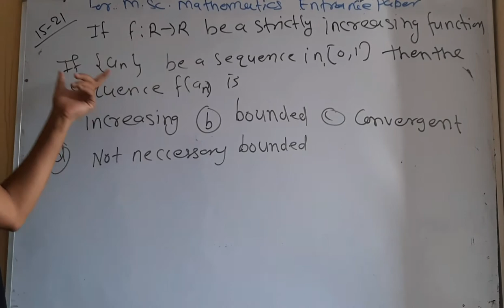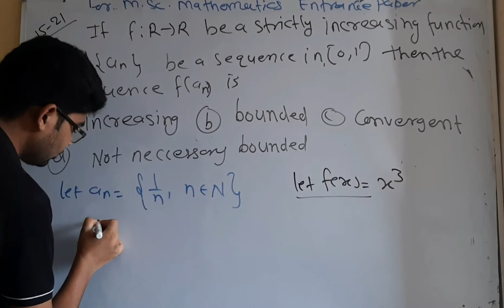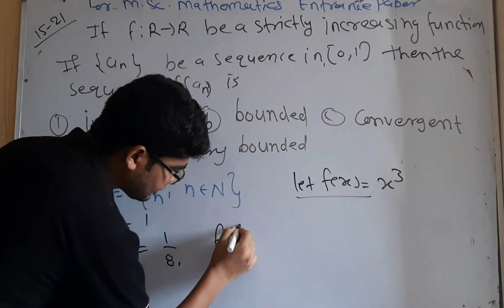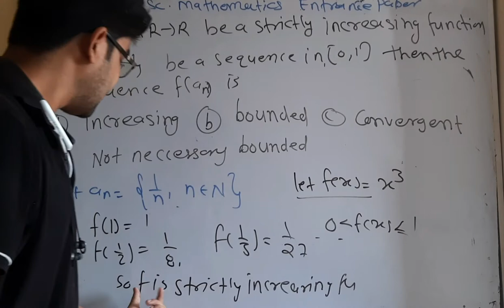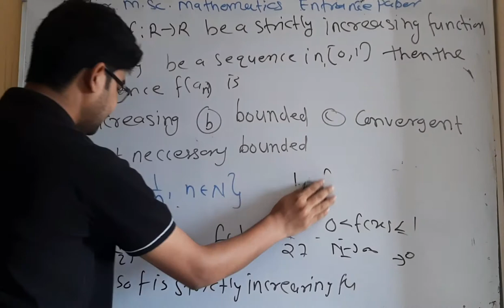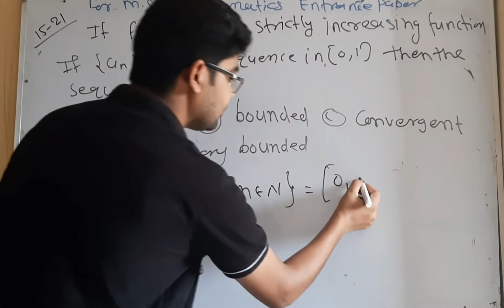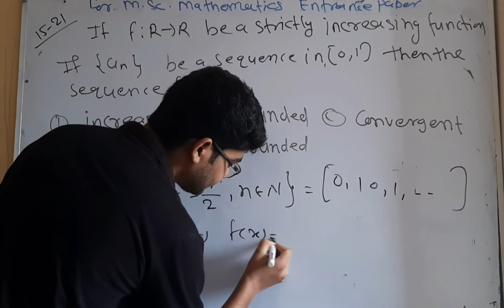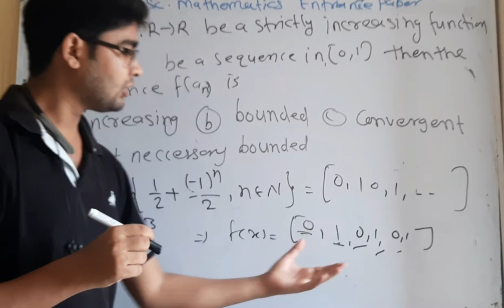BHU MSC mathematics important question 33 for entrance 2022